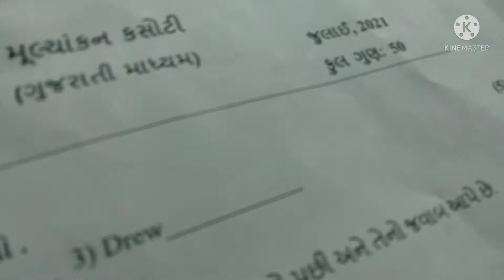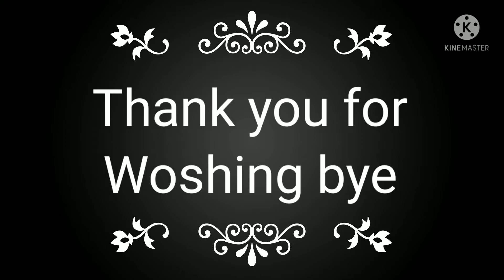Hmari First Farm Vale Vlog ko miss kar rhe hoge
Sarch in Instagram
MaheshBariaya393

Messenger karo reply duga Jarur

My life daily vlog

Mahesh Baraiya
As teaching sholar ship and research
Credit for copyright material used in

Hai guys well come
back to my YouTube
channel

ગાઇજ હુ એક ગરીબ ઘર થી છુ
આભાર

Credit